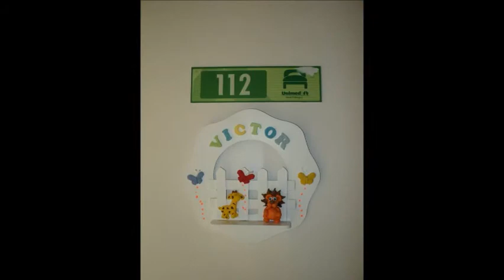Ricardo, Carmem Jales & Cia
História em fotos de uma família em 5 décadas!!!